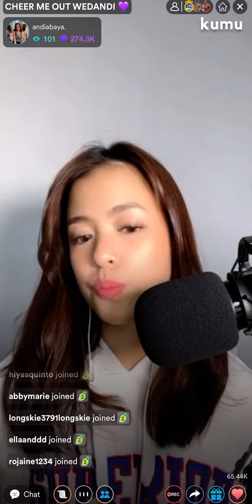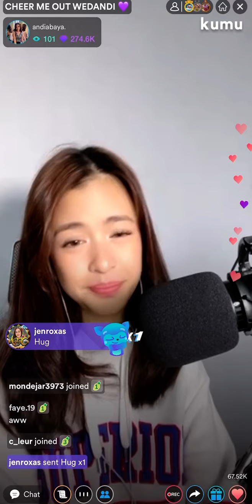Andi Abaya - Sa Susunod na Habang Buhay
Sa Susunod na Habang Buhay by Ben&Ben